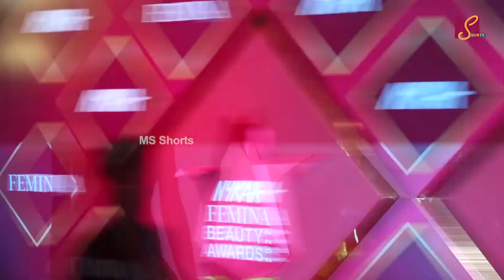Jahnvi Kapoor 😍 Spotted Visuals At Red Carpet Of The Nykaa Femina Beauty Awards 2022 | MS shorts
Jahnvikapoor 😍 Spotted Visuals At Red Carpet Of The Nykaa Femina Beauty Awards 2022